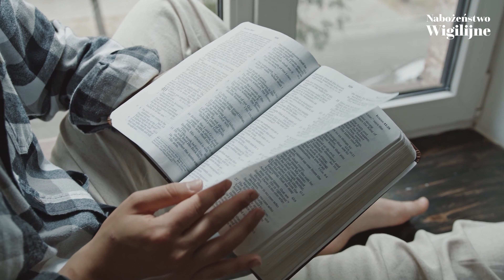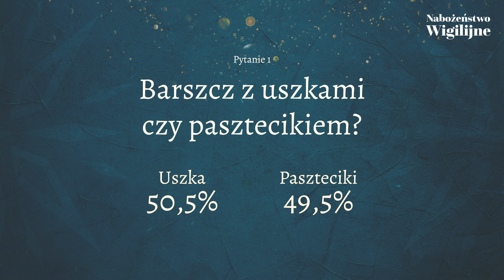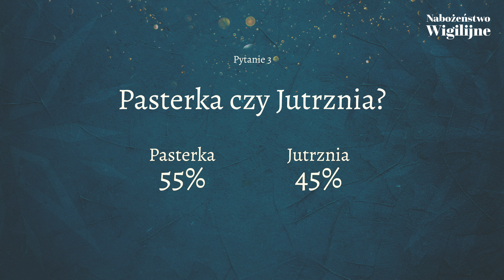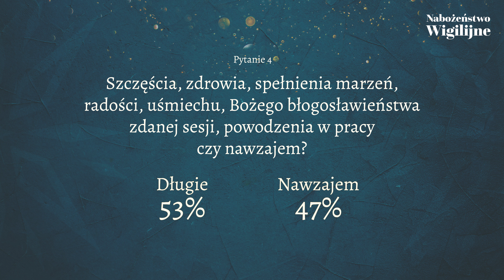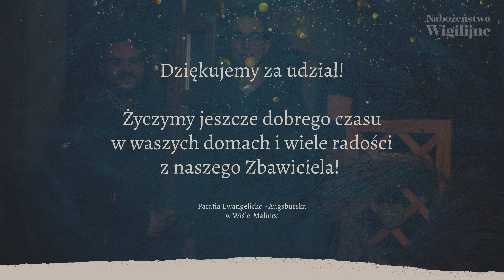Nabożeństwo Wigilijne | PEA Malinka